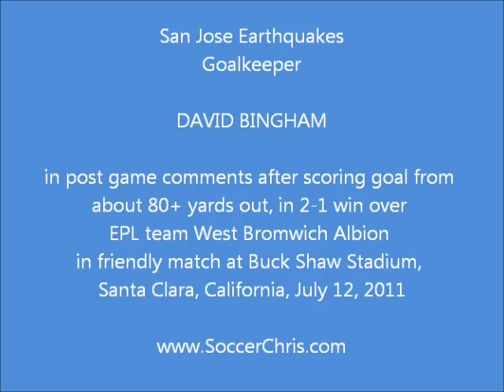Goalkeeper David Bingham after scoring GOAL from 90 yards out against West Bromwich Albion 071211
- San Jose Earthquakes goalkeeper David Bingham after scoring goal from over 80 yards out in 2-1 victory over English Premier League club West Bromwich Albion, on July 12, 2011 at Buck Shaw Stadium in Santa Clara, California. VIDEO by CHRIS REIKO for more about the goal and the game